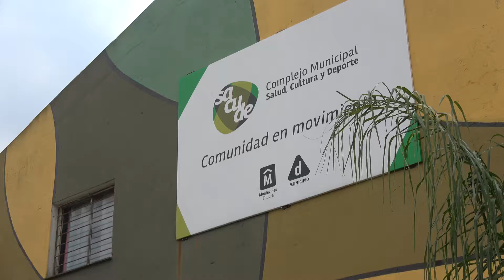Policlinica en el Barrio Municipal De fogon tv conversa con CARMEN BOLSILLUDA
Carmen Samaniego "LA BOLSILLUDA" es una activa vecina del Barrio Municipal. Es golera y defensa en fútbol femenino del seleccionado de veteranas del SACUDE. Sus hijos hacen deportes y se divierten en el SACUDE.
Ella nos habla de la importancia del Policlínico en el barrio.

La producción y edición de este material visual es "De fogón en fogón", el programa radial de los uruguayos en Argentina que se emite desde hace 14 años en el dial de Buenos Aires todos los sábados de 16 a 18 hs y del canal digital con 1400 videos de cultura y política de los uruguayos: "De fogón tv".
Con retransmisión en FM 97.1 Nueva Generación de San Martin en el programa "Uruguayos en el frente" jueves 20 hs y FM 105.1 El Vecinal de General Rodríguez "La mañana de los sábados" a partir de las 9AM y con corresponsalía en Montevideo de "Tiempo de Cambio" del periodista William Marino.